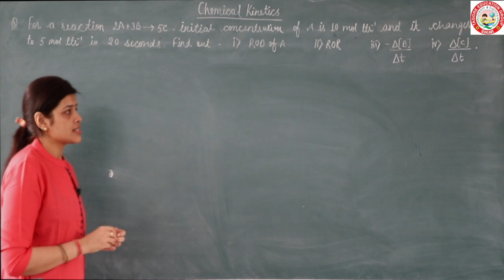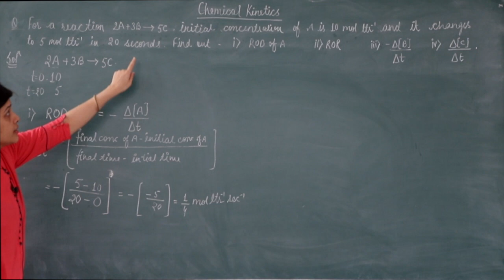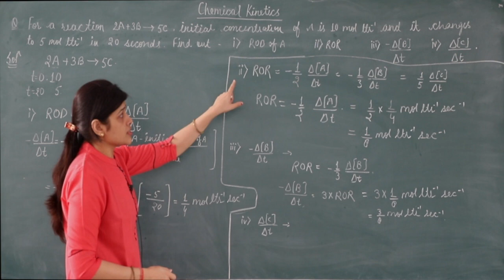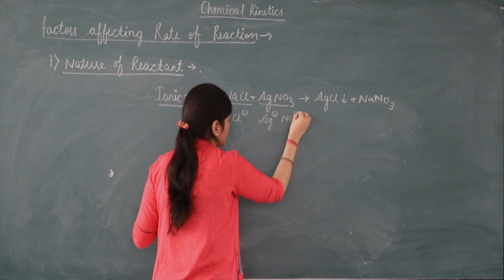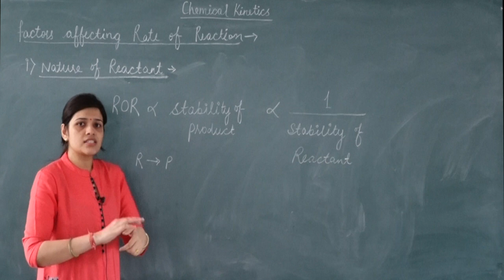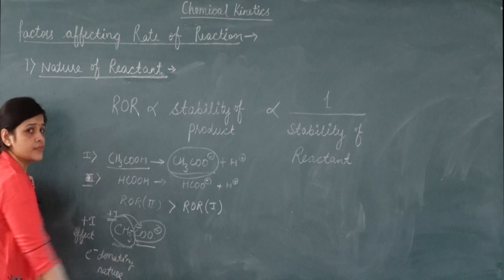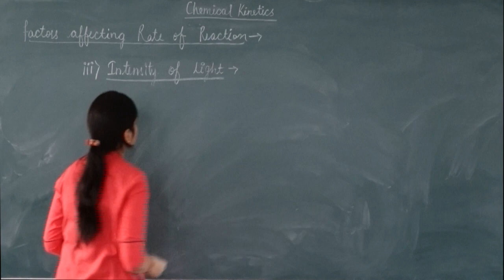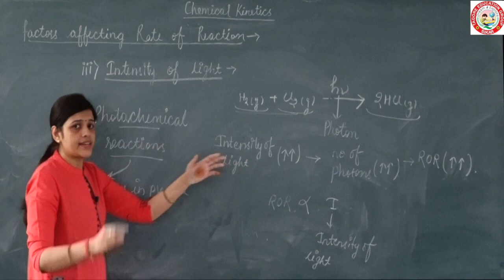Chemical Kinetics 05 | Factors Affecting ROR | Class 12 chap 3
Class 12 chap 3 : Chemical Kinetics 05 : - Factors Affecting ROR | JEE MAINS | NEET | By Rajeshwari Ma'am |

for more video ..on Play store there is application  Tagore education group install and register it.